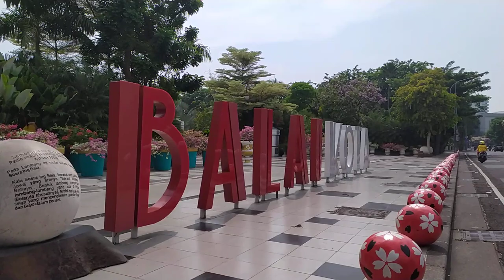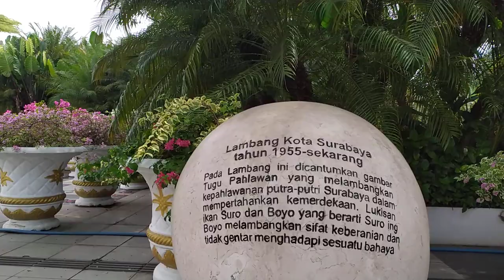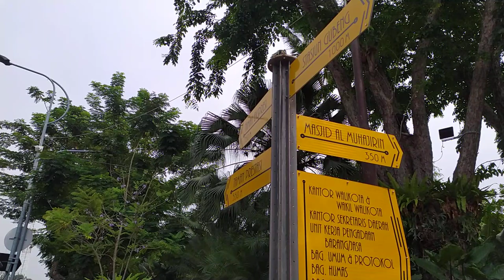Walking Around At Surabaya City Halll Indonesia - (Begini kondisi Balai Kota Saat Pagi Hari)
Surabaya City Hall is the government center of surabaya city.This building was built by the Dutch and is still used today.

Balai Kota Surabaya adalah pusat pemerintahan dari Kota Surabaya. Bangunan ini dibangun oleh Belanda dan masih digunakan sampai saat ini.